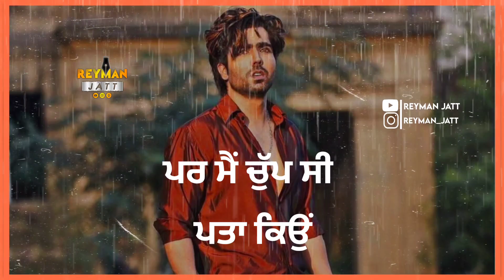Chup C Mai 🥀 Sad Punjabi Shayari Status | Reyman Jatt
New Punjabi shayari , Whatsapp Status  :- This Video Is About Shayari In Punjabi Or Punjabi Poetry Status . Like Sad Shayari Status In Punjabi , Attitude Shayari Status In Punjabi And Motivational Shayari Status In Punjabi.

MY ATTITUDE PUNJABI SHAYARI VIDEOS

MY SAD PUNJABI SHAYARI STATUS VIDEOS

MY MOTIVATIONAL AND LOVE PUNJABI SHAYARI VIDEOS

Keywords: Related To My Videos on This Channel

Mostly People Search These Topics For My Videos And These Also Are Types Of Videos I Make Like Punjabi song Punjabi song video status Punjabi latest song video
Punjabi latest status video
New lyrics status Attitude status
Punjabi Attitude status
Attitude new song New attitude status
New attitude song status
Punjabi new Attitude song status
Latest song status Punjabi Yaari song
Punjabi yaari status video
Punjabi love video
Punjabi Sad Video Sad song status
Romantic Punjabi song
Sad Punjabi Status Punjabi new song status love
Punjabi New Song Status Sad
Romantic song status
Punjabi new whatsapp status video
Punjabi new love song status
Punjabi new love status Cute couple goal status
Punjabi couple goal status
New cute couple goal status
New couple goal song
Romantic whatsapp status Punjabi status for WhatsApp
Status punjabi New status Punjabi New Punjabi song WhatsApp status 2022,
New song status 2022 Punjabi status 2022
Punjabi whatsapp status 2022
Latest Punjabi song status 2022
Latest Punjabi status 2022

Punjabi shayari or Punjabi Poetry Is Like Punjabi Songs . There Are Many Type Of This Content Like Sad shayari , Attitude Shayari , Motivational Shayari , Punjabi Shayari For Gf , Shayari For Bf , Punjabi Shayari Status For Best Friend , Punjabi shayari for bebe babu , Punjabi love shayari , I Daily Upload Videos On These All Categories On This Channel . Punjabi Shayari Status Is Alos Like Punjabi Songs Status . punjabi Songs Are One Of The Biggest Industry So I Aslo Use Punjabi Singers Pics In My Videos Thats By People Can Relate To My Videos When Ever They Choose Punjabi Songs Or Latest Punjabi Songs , People Also Searched For Punjabi Songs WhatsApp Status Like Punjabi Sad Song Whatsapp Status Punjabi Love Songs Whatsapp Status . Punjabi Shayari Is Also Famous In Other Regions Like Pakistani Punjabi Shayari status And other Languages Also Like Urdu Shayari , Urdhu Shayari Status In Punjabi , Hindi Shayari , Shayari Status Or Sad Shayari , Attitude Shayari , Motivational Shayari .